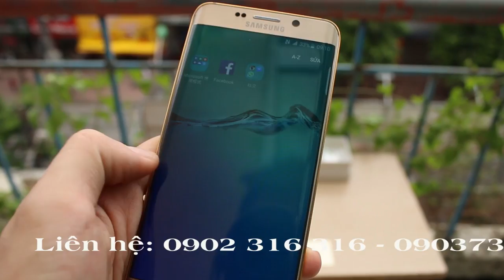Karalux continue to introduce 24K gold-plated Galaxy S6 Edge plus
Specializing in customizing and gold-plating phones, supercars; Karalux continue unveiling a luxurious gold-plated version of Samsung Galaxy S6 Edge plus.

After the official introduction of Galaxy Note 5 in Vietnam on Aug. 29th 2015, Galaxy S6 Edge plus version is expected to be sold in 1 month later.

However, Sfans – you needn’t wait for such a long time as you can commission Karalux to customize a gold plate Galaxy S6 Egde plus.

Earlier, Karalux also unveiled a gold-plated Galaxy Note 5 with the shiny gold-plated frame and some detail. This time, Karalux continue to introduce to Sfans a gold-plated Samsung Galaxy S6 Edge plus.

“Like Galaxy Note 5, the frame of Galaxy S6 Edge plus is made from A7000 aluminum. That kind of aluminum is stronger than most of aluminum used for previous Galaxy S6 and S6 models Edge series. And it is also a material that Apple will use for upcoming iPhones – the iPhone 6s, 6s plus,” said Quang Tu, chief engineers performing gold-plating process.

The process and methodology to gold-plate Galxy S6 edge plus have not changed very much at all. However, this time Karlux’s engineers have used the matte gold-plating method, instead of bright gold-plating method as Galaxy Note 5. Thus, some stages to gold-plating are cut.

The gold-plating process alone cost VND 8 million, both phone and gold-plating service is VND 25 million. The prices are applied to domestic customers. For oversea, they are a bit higher for transport and customs costs.